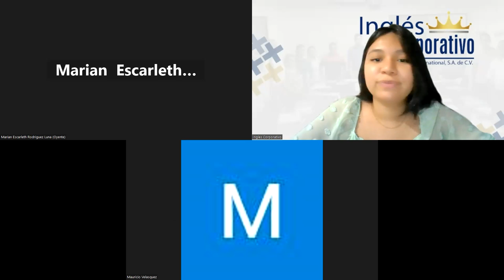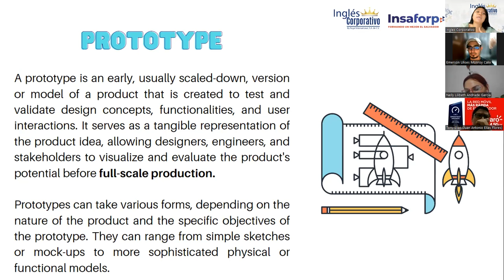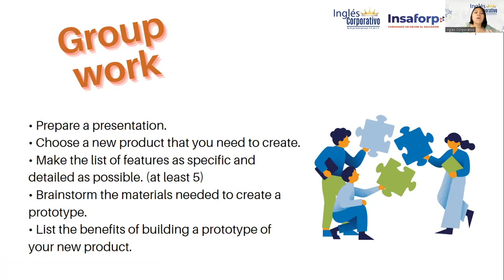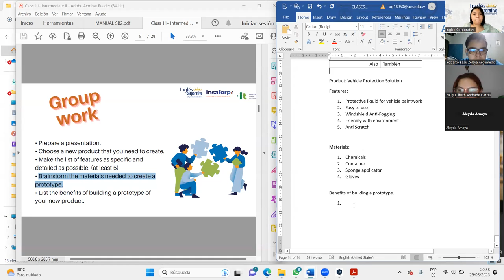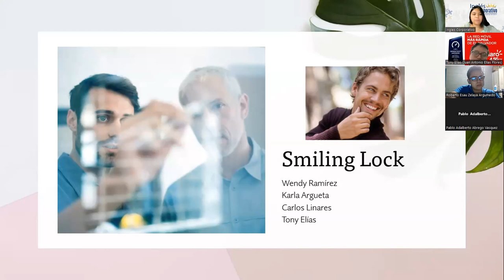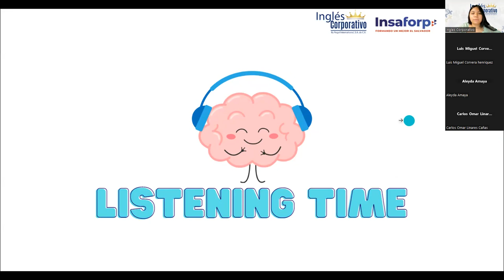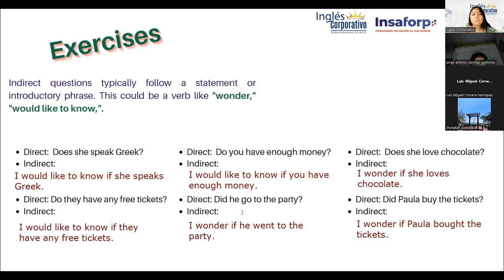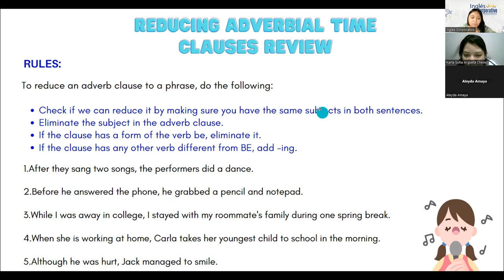Sesión 11: 29/5/2023-29750-8048-0075/2023-Reyes-How to use transition of addition.